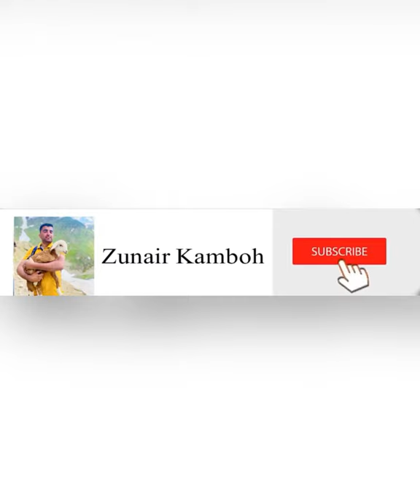Khaplu election celebration during trip - shortvideo - tourism in Pakistan